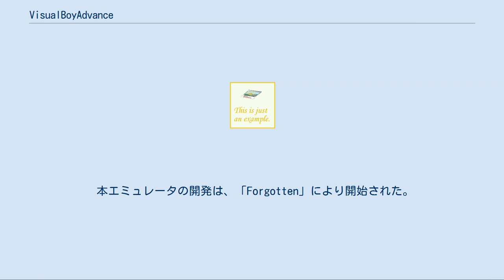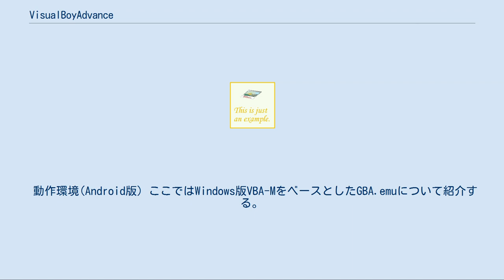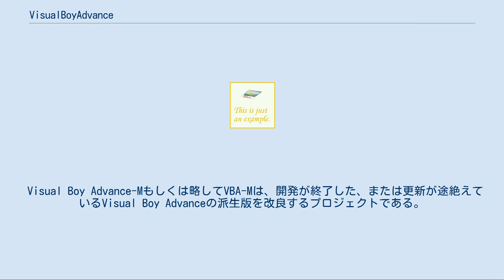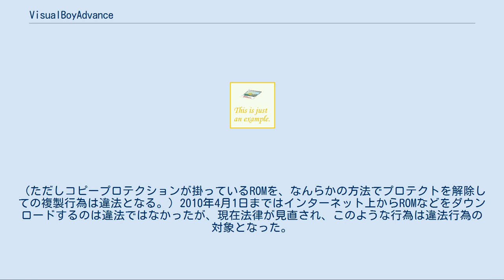VisualBoyAdvance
VisualBoyAdvance（ビジュアル ボーイ アドバンス）とは、ゲームボーイ、ゲームボーイカラー、ゲームボーイアドバンスのゲームをプレイすることが可能なエミュレータの一つである。
VBAと略されることが多い。
 Windowsの他にBSD、Mac OS X、BeOS、LinuxなどのOSで利用できる。
またオープンソースソフトウェアのため、派生版が多いのも特徴である。
英語の他にパッチを利用することで他言語にも対応する。
さらに動作推奨スペックが比較的低いため、古いパソコンでも快適に動作する。
機能面では、処理速度を自由に変更したり、任意のところでセーブできるクイックセーブ(ステートセーブ)機能や、録画機能などに対応している。
 本エミュレータの開発は、「Forgotten」により開始された。
彼が開発から降りた後、彼の弟が率いる「Team VBA」が開発を引き継いだ。
公式による開発は2004年のversion 1.8.0 beta 3で終了しており、その後は様々なデベロッパーによる派生版の開発が行われた。
それらの派生版を一つに統合すべく、VisualBoyAdvance-Mの開発が進められている。
 動作環境(Windows版) OS Windows 98/ME/2000/XP/Vista/7 (Windows 95未対応?)Windows NT (DirectX描画を利用しないことで動作可) CPU Pentium III 500MHz(推奨) Pentium III 800MHz以上 描画 DirectX (v7.0a以降、v1.8.0よりv9.0c以降) / OpenGL / GDI 16ビットカラー(ハイカラー)以上 その他 キーボード/ジョイパッド GBA BIOSファイル(任意) Windows7でVBAを起動すると、ROMを読み込んだ後、一瞬画面が暗くなるが、動作に問題はない。
 動作環境(Android版) ここではWindows版VBA-MをベースとしたGBA.emuについて紹介する。
 OS:Android 2.3以上 CPU:1GHz以上 VisualBoyAdvanceは以下の機能に対応している。
 これに加えてVisualBoyAdvance-Mがサポートしている機能 ソースコードが公開されているため、派生版が多数存在する。
 LAN経由や同時起動などで通信機能をエミュレートすることができる。
 Ver1.7xをベースとしており、低スペックパソコン向けに開発されている。
動作を軽くするため、画面フィルター機能などを消去されている。
動作は若干軽い。
 Visual Boy Advance-Mもしくは略してVBA-Mは、開発が終了した、または更新が途絶えているVisual Boy Advanceの派生版を改良するプロジェクトである。
いくつかの追加機能と共に、ソフトウェアは最新の状態に保ち続けている。
Visual Boy Advanceが2004年に開発を終了してから、本家プロジェクトとは別の派生版が多くリリースされるようになった。
結局いくつかの派生版はVBA-Mに統合された。
VBA-Mの"M"は、英語の"merge"(統合する)の頭文字である。
 VBAを含むゲームエミュレータ自体には全く違法性は無いが、問題は使用するゲームROMである。
日本においては、自ら複製したROMを私的に使用することは法的に問題ない。
（ただしコピープロテクションが掛っているROMを、なんらかの方法でプロテクトを解除しての複製行為は違法となる。）2010年4月1日まではインターネット上からROMなどをダウンロードするのは違法ではなかったが、現在法律が見直され、このような行為は違法行為の対象となった。